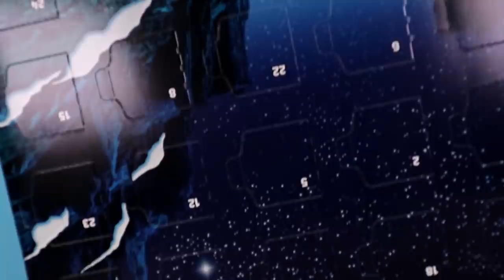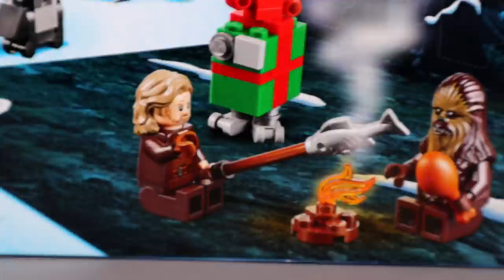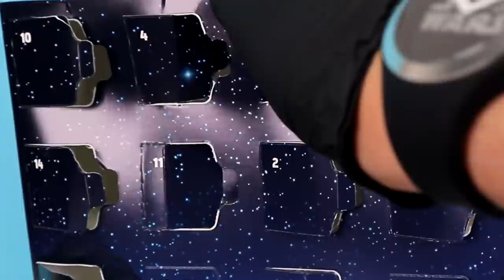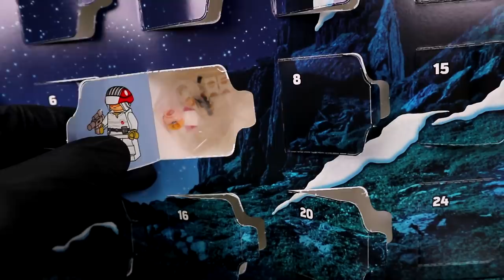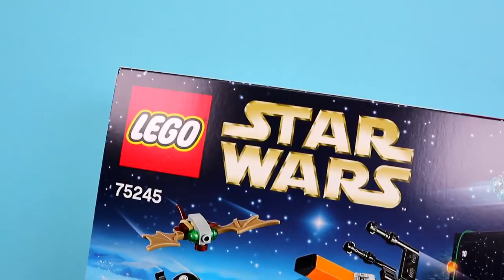OTWIERAM CAŁY KALENDARZ ADWENTOWY 🧱 LEGO STAR WARS | Paweł Malinowski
Otwieram cały kalendarz adwentowy 🧱 Lego Star Wars 2019
Figurki z filmu Gwiezdne wojny: Skywalker. Odrodzenie
20.000 👍 = KUPUJĘ KOLEJNY PREZENT 🤑
Jakie kalendarze adwentowe kupić na święta? 💰